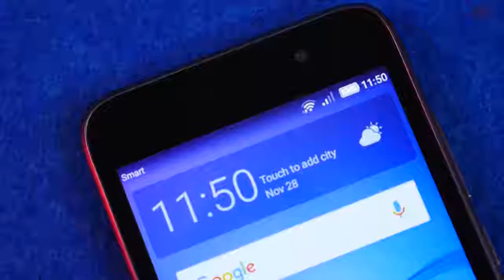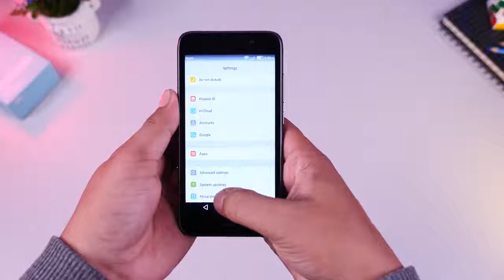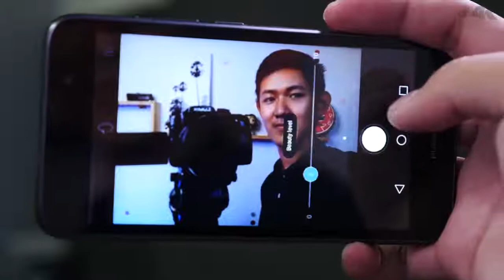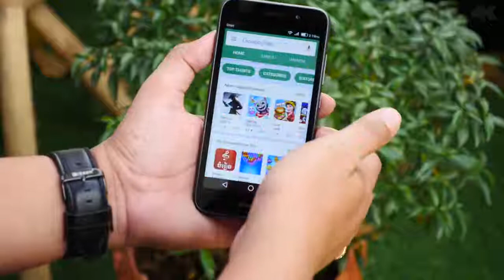Review Huawei Y3 2017 || By : Cambo Report [HD]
Copyright® By MaK ZugerBuck √™

Review Camera,
Review Phone,
Review Smart Phone,
Review Car,
Review Motorcycle,
Review Samsung,
Review IPhone,
Review Mimix,
Review Sony,
Review Oppo,
Review Vivo,
Review Camfone,
Review Nokia,
Review Vfone,
Review DSLR EOS Canon,
Review Nikon,
Review Huawei,
Review OnePlus,
Review HTC,
Review BlackBerry,
Cambo Report,
Camtoptec,
Sombok IT,
Sombok Rean,
Khmer Techonoly,